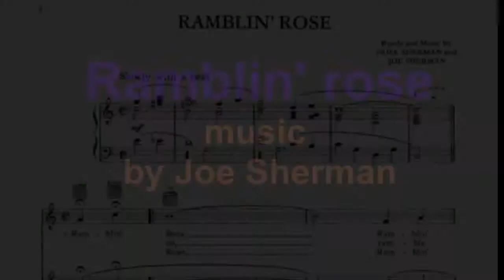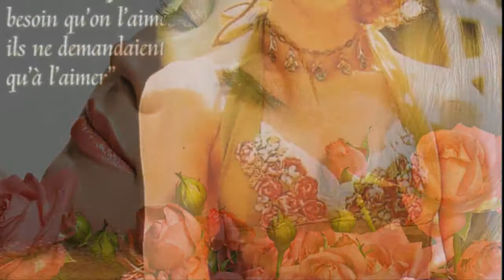Ramblin' rose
Instrumentalna wersja utworu "Ramblin' rose", który z vocal'em wylansował chyba Nat King Cole, ale ładne wykonanie jest też u klarnecisty Acker Bilk'a. Muzykę napisał Joe Sherman. Moje wykonanie na Yamaha PSR-s950. W filmiku dużo róż, bo to o pnących różach przecież.